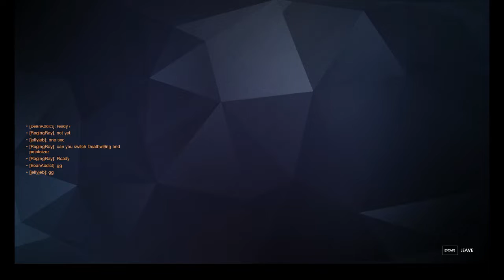MHS vs KVHS 3/16/22